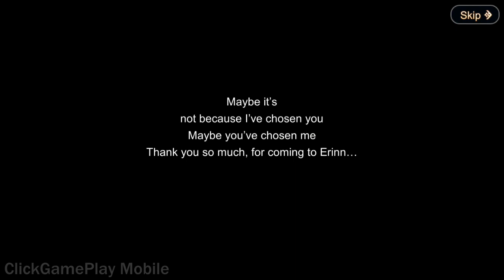Mabinogi: Fantasy Life - Gameplay - Android / Role Playing / Mobile game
Description
Genuine authorize by Korea Nexon
New Dream Life That Custom Made For You！
Game Features

--Familiar NPCs, become friends that you can share your secrets --
《Mabinogi》finally launch on mobile game after 13 years!
Stories inside memories, Follow「Nao」to the Erinn,
Along with the laughter sounds of 「Luna」 & 「Pan」,
Get back confidence together; meet some new friends at the world of Mabinogi!

-- Switch freely between 10 Different Job Class, Exciting battle sense --
Fighter, Archer, Mage, Alchemist, Bard and etc,
You can become whatever that you like as long as you’re happy!
Cooperate with a variety of different Job Class to experience unlimited battles.

--Interesting life skills, Creating happy moments--
Want to become a Chef Master? Or maybe Tailor Master?
You can experience the joy of Wool Shearing and Milking.
From growing vegetables to cooking, from weaving to making clothes, all in one hand,
Gameplay that relaxing and free, complete life blueprint of your dreams!

--Camp fire at night, Create the unique memories--
Make a stop and set up the camp fire with your friends,
Having fun with the instrument, sing and chat happily,
Grill some nice marshmallow,
Enjoy the relaxing moment under the starry sky!

-- Music performance system, Ensemble with friends --
It’s too bored when perform alone, group up with friends and make it a concert,
Love songs, Heavy Metal or maybe Hip Hop,
The music style that you can think off, you can perform it inside the game!

--Great Multiplayer Gameplay, It will be a fun adventure --
Travel alone by canoe rafting,
Raid the Rath Dungeon with bunch of people,
Participate at the Cheese Brawl with friends,
Or maybe PVP with some stranger that you don’t like
Having the most diversify Dungeon, say goodbye to brainless mode!

-- Create the perfect farm, your own happiness home—
Customize your own small space with whatever style that you want!
Apart from planting flowers and vegetables, you can also raise a few animals to accompany you,
Pick interesting or cute items to decorate and create your own farm home。

Fulfill the needs of your life!
《Mabinogi-Fantasy Life》Create your own chapter of happiness.